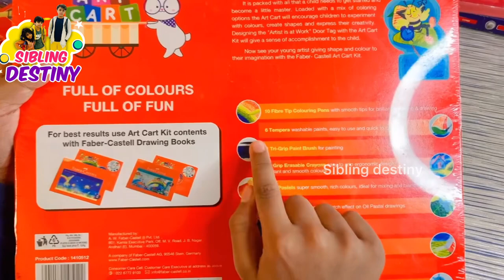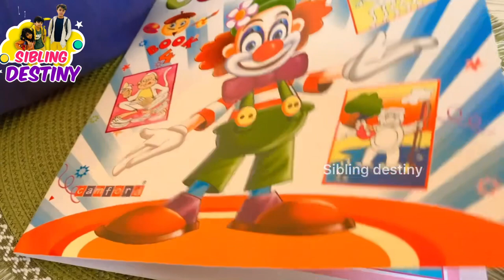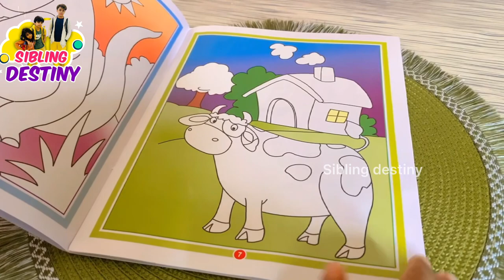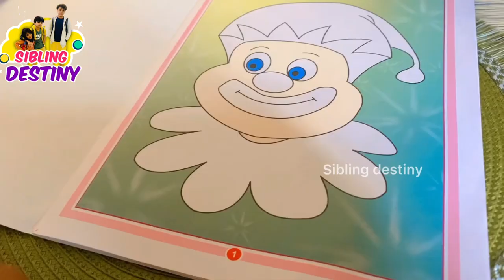Unboxing collection of colours,feber castle Art & crafts kit| latest collection of colours